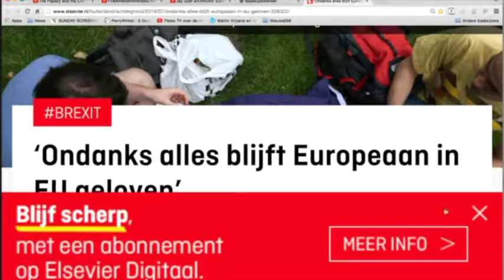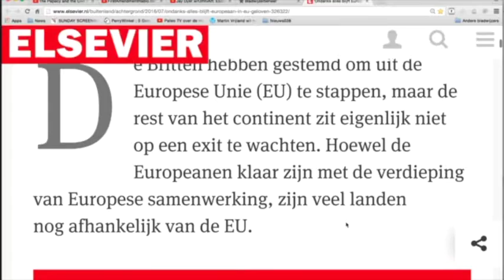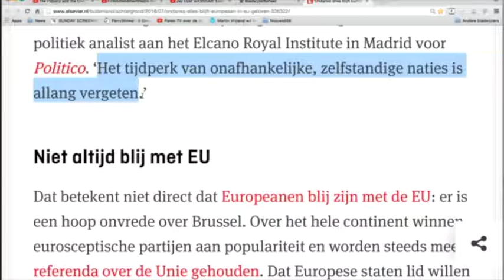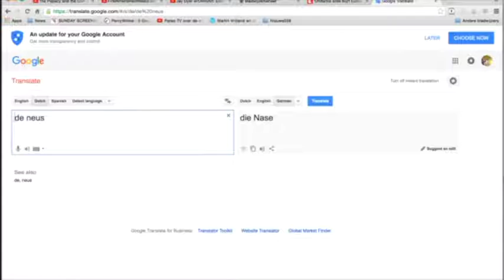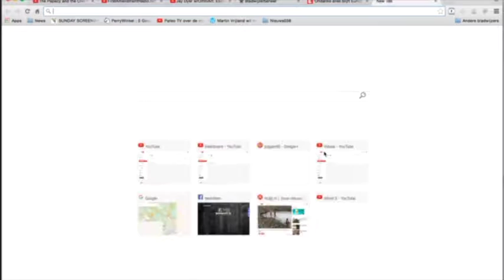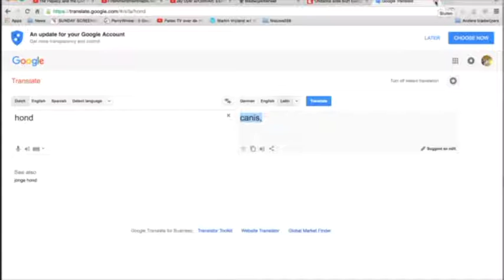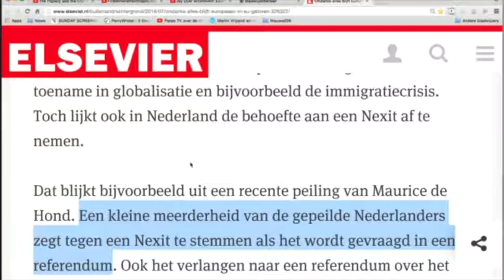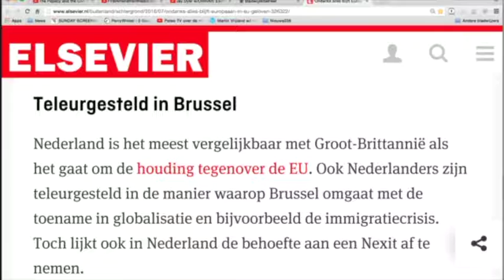Nieuws038-Slechts alleen over de uitspraak van de term EU en wat daarbij hoort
Vanwege de lange titel, geen verdere omschrijving.